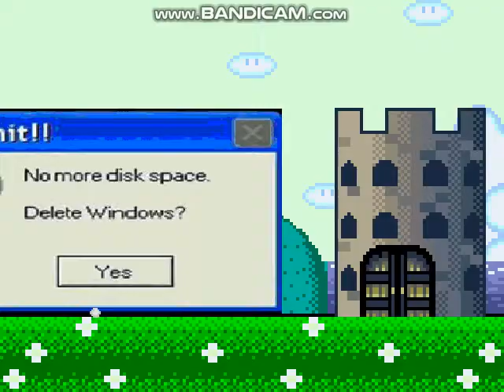MUGEN Proto in Castle Calamity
Proto: I am proto! Your security is my mott--

Castle Calamity: SHUT UP!